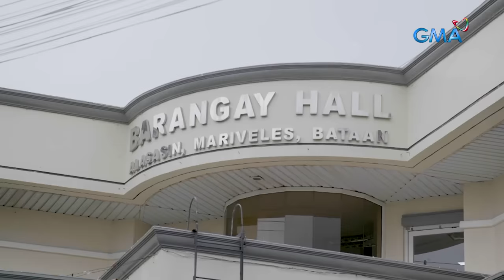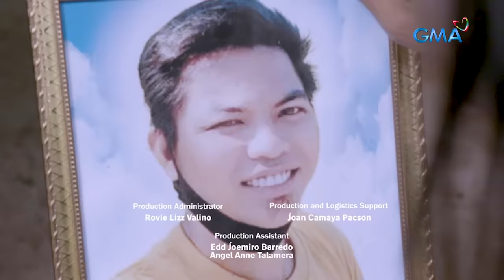In-laws in Bataan, dead after eating poisonous cane toad! | Born to be Wild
Aired (July 30, 2023): In Mariveles, Bataan, brothers-in-law Dennis and Charlie died after eating a “karag” or cane toad—a species of frog known to be poisonous. Doc Nielsen Donato visited the area  to investigate. What will he find out? Watch this video.

‘Born to be Wild’ is GMA Network’s groundbreaking environmental and wildlife show hosted by resident veterinarians Doc Nielsen Donato and Doc Ferds Recio.

Watch it every Sunday, 9 AM on GMA
Network. for our full episodes.